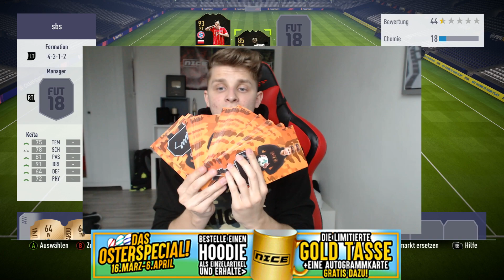Lustigste 93 INFORM LEWANDOWSKI Bundesliga Buy First Guy Challenge! 💎🔥 Fifa 18 Ultimate Team Deutsch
Lustigste 93 INFORM LEWANDOWSKI Bundesliga Buy First Guy Challenge! 💎🔥 Fifa 18 Ultimate Team Deutsch FifaGaming
👉 NUR BIS 6.4! - Die NEUEN OSTER Pullis + GRATIS limitierte TASSE
👉👉 AB JETZT! - Die NEUE ORANGEN NICE

✖️ HIER gibts neuen ORANGEN CAMO NICE Pullover!.
✖️ HIER gibt es die NEUEN NICE Tshirts & Pullover (auch in Kindergröße)

DANKE